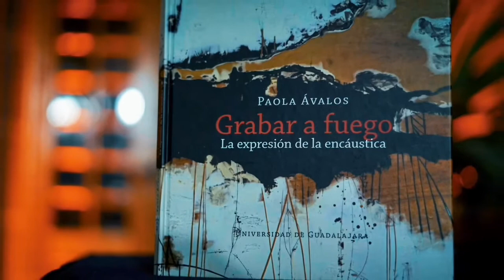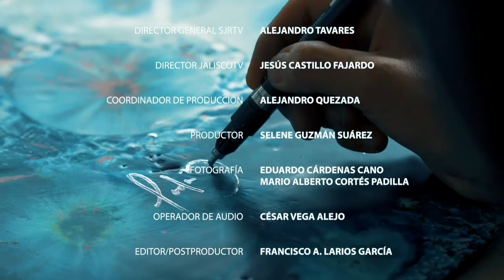Rubrica. Jalisco TV. Paola Avalos Artista Plástica. Parte II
Entrevista a Paola Avalos en el programa Rúbrica de Jalisco TV parte 2